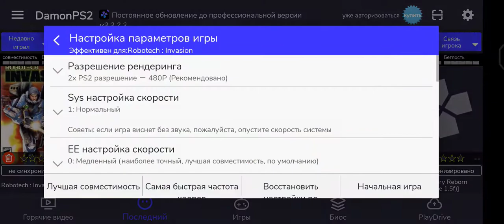Robotech: Invasion, DamonPS2/PS2 emulator android, Snapdragon 865